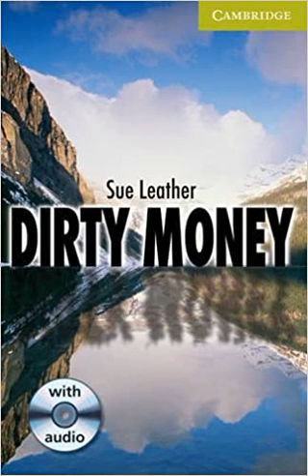Chapter 4 - Dirty Money Starter/Beginner